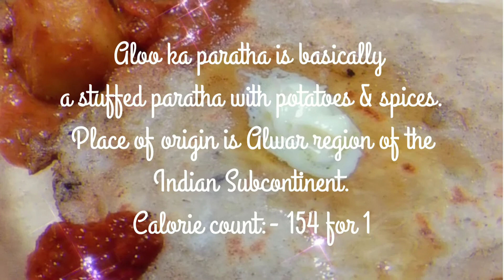Hama style aloo ka paratha & aloo dum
Hey everyone. Hope you all are healthy & happy.

In this video, aapko dekhne ko milega hamare style ka aloo ka paratha with spicy aloo dum.
I was craving for it for last few months. Ab jake sukoon mila.

Stay safe
Jai Hind 🇮🇳🇮🇳

Stay beautiful 💖💖💝💝